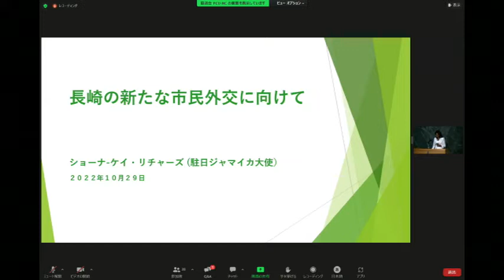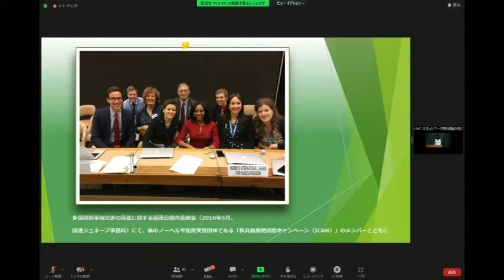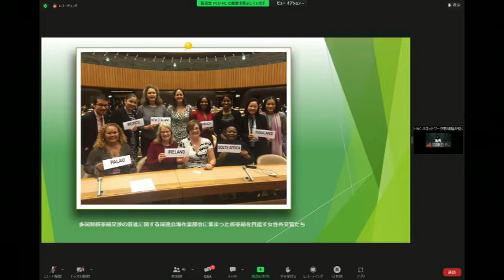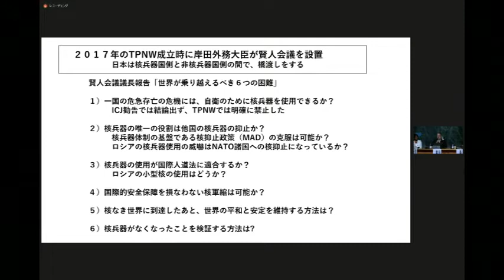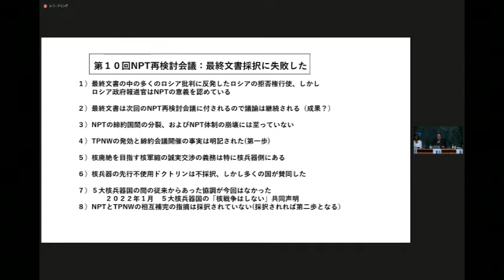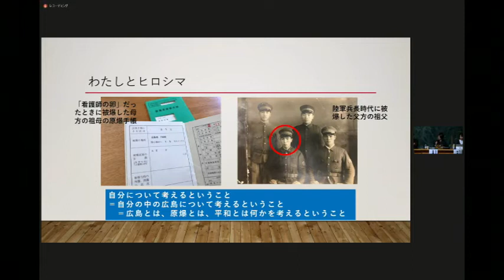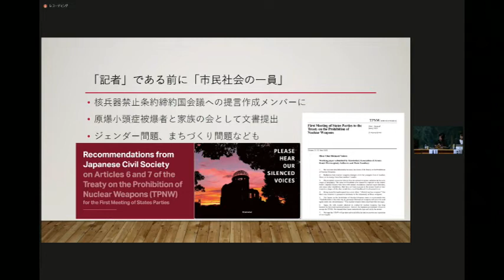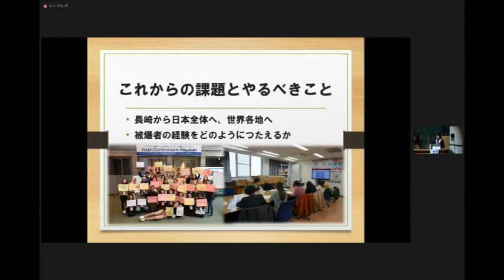Keynote Speech: “Renewing Nagasaki’s Citizen Diplomacy” / 基調講演: 核なき世界への新たな挑戦 ―長崎からの発信―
※『字幕』⇒ ”日本語” を選択すると、リチャーズ大使のトーク部分の字幕が表示されます。

【PCU-NC・RECNA創立10周年記念特別講演会 第1弾】核なき世界への新たな挑戦 ―長崎からの発信―

■日　時： 2022年10月29日（土） 13：30 ～ 16：00
■会　場： 長崎原爆資料館ホール ＋ オンライン・ライブ配信
■プ ロ グ ラ ム

開会あいさつ： 河 野 　 茂　（長崎大学学長）
あいさつ　　： 大 石 賢 吾　（長崎県知事）、 田 上 富 久　（長崎市長）

基調講演（Keynote Speech）　17:23~
「長崎の新たな市民外交に向けて」“Renewing Nagasaki’s Citizen Diplomacy”
　講師： ショーナ－ケイ・リチャーズ　（駐日ジャマイカ大使）
　プロフィール：
　米国、南アフリカ、国連代表部での勤務、二国間関係局長等を歴任し、2020年10月から駐日特命全権大使を務める。国連軍縮委員会副議長、武器貿易条約交渉ファシリテーターを歴任するなど国際安全保障・軍縮の分野で多くの経験を有し、核兵器禁止条約の採択に至る交渉プロセスにおいても中心的な役割を担った。

トークセッション　52:26~

パネルディスカッション　1:14:28~
「核なき世界に向けた長崎の役割」

パネリスト：
朝長 万左男　（核兵器廃絶地球市民長崎集会実行委員長）
宮 崎 園 子　（広島在住ジャーナリスト）
中 村 　 楓　（ナガサキ・ユース代表団第8･9期生）
ショーナ－ケイ・リチャーズ
モデレーター：
中 村 桂 子　（RECNA准教授）

閉会あいさつ： 調　　　漸（PCU-NC会長、長崎大学特命教授）

総 合 司 会： 前 田 真 里　（Peace by Peace NAGASAKI代表）